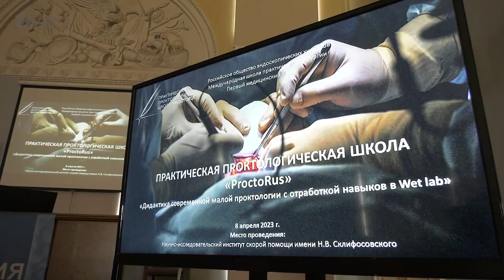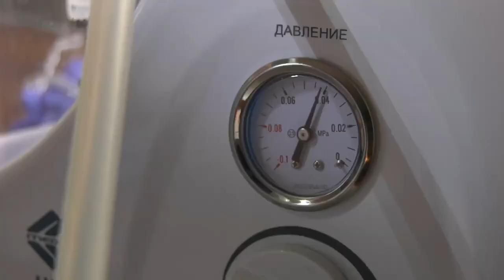ProctoRus | 8 апреля 2023 | Москва | Репортаж 1medtv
Очередная практическая проктологическая школа ProctoRus «Дидактика современной малой проктологии с отработкой навыков в Wet lab» прошла 8 апреля 2023 года в Москве на базе НИИ скорой помощи им. Н.В. Склифосовского.

За все время проведения ProctoRus менторы школы во главе с Бадмой Николаевичем Башанкаевым обучили несколько сотен хирургов со всей России и других стран.

С 2023 года Практическая проктологическая школа аккредитована на портале Непрерывного медицинского образования в качестве образовательной программы, что предполагает выдачу участникам мероприятия удостоверения о повышении квалификации установленного образца.